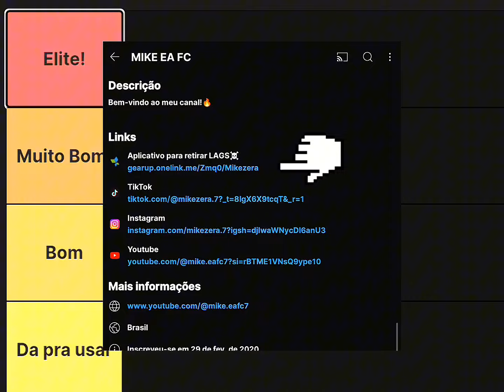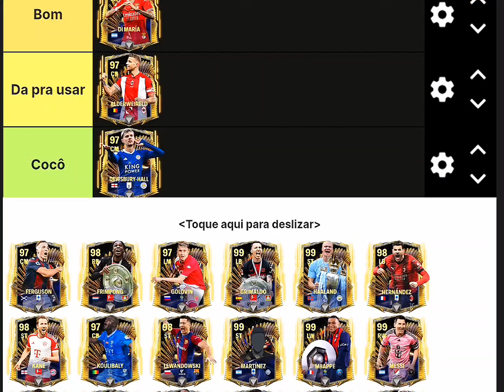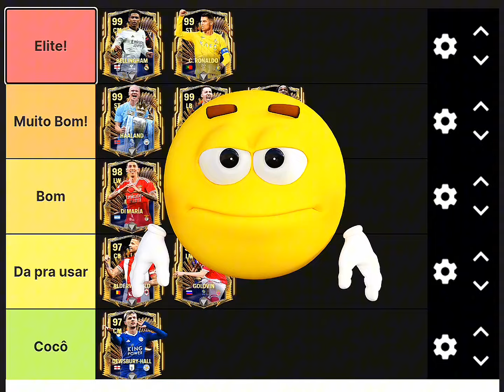TIER LIST DAS CARTAS UTOTS🔥